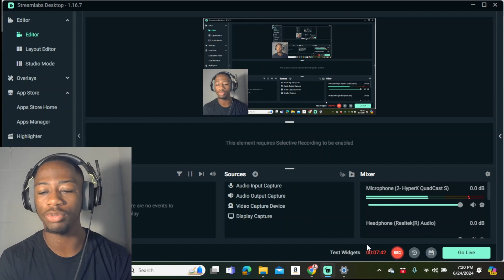DAVID RUFFIN - I MISS YOU REACTION | BOTH VERSIONS ARE NICE